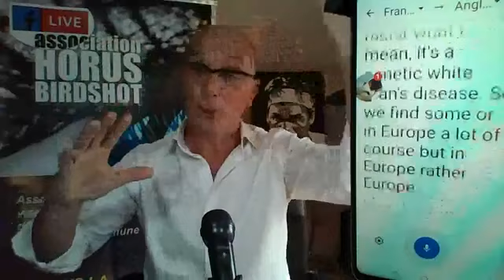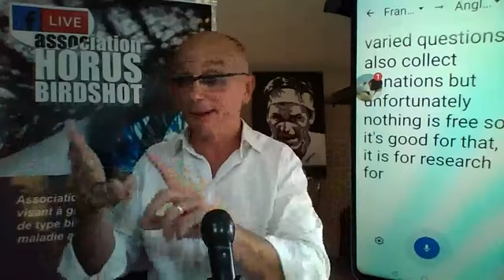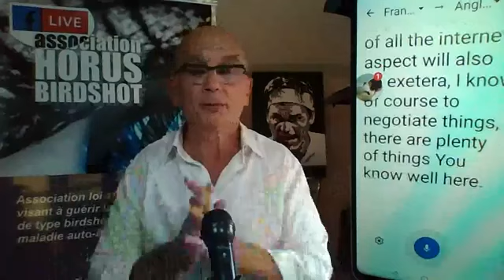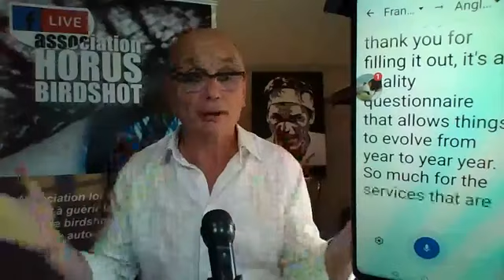4eme LIVE SUR LA MALADIE DU BIRDSHOT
Dimanche 20 deptembre 2020 nous avons organisé notre 4ème "LIVE" sur la maladie du birdshot dans le monde.